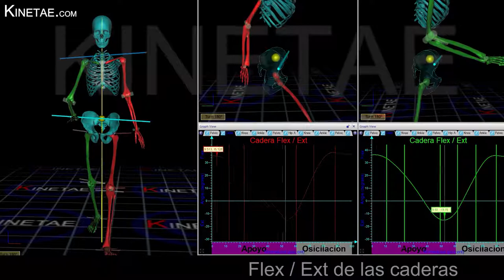Flexo Extensión de las caderas durante las fases de la marcha por Kinetae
Exploración del movimiento de la cadera durante las fases de la marcha, comprando izquierda con derecha .